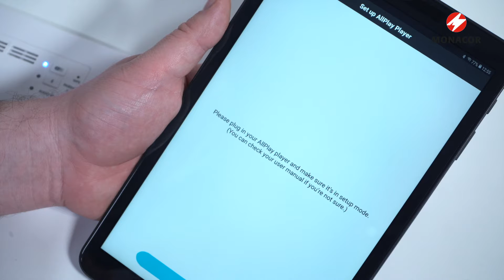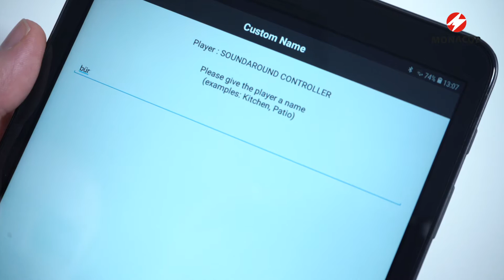Hi-Fi-Multiroom-Verstärker IWA-50WIFI/WS von MONACOR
Der kompakte Wandeinbau-Verstärker mit Wi-Fi und Bluetooth beschallt kleine und große Räume zuverlässig, gewerblich oder privat.